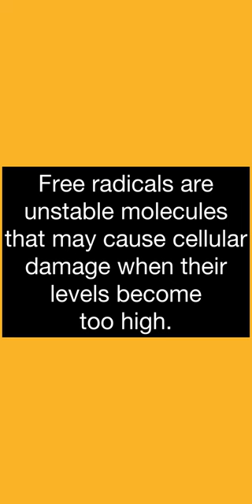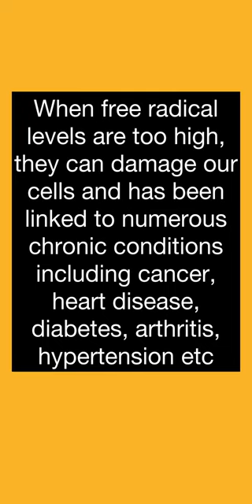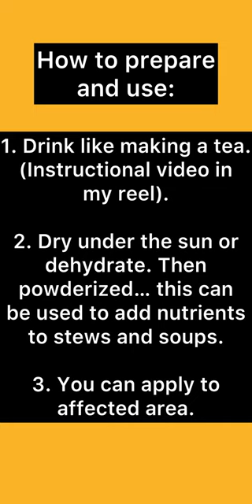Huwag itapon ang balat ng sibuyas